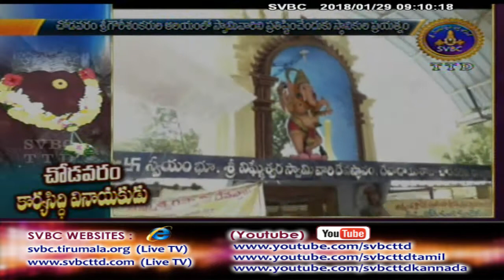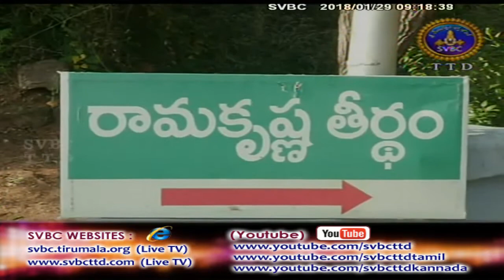Adhyatmika Viseshalu | 9AM | 29-01-18 | SVBC TTD